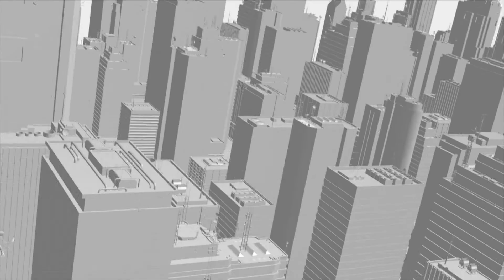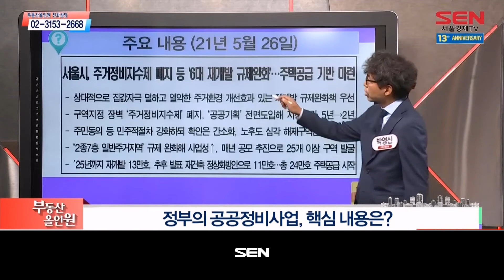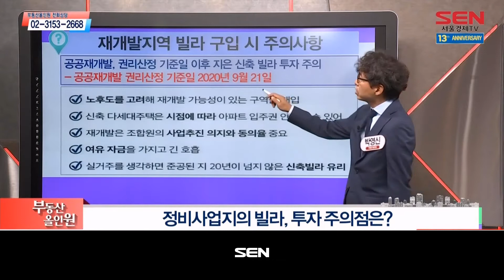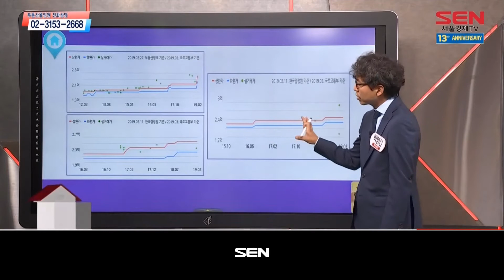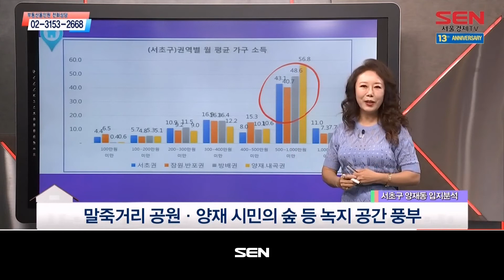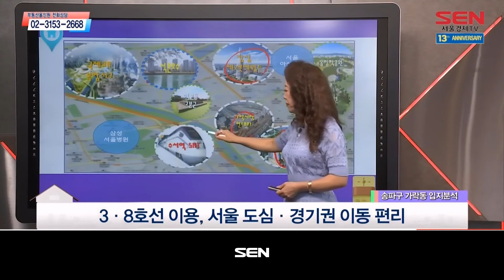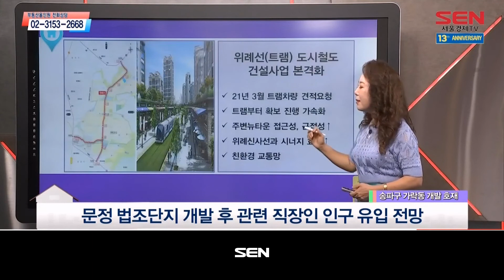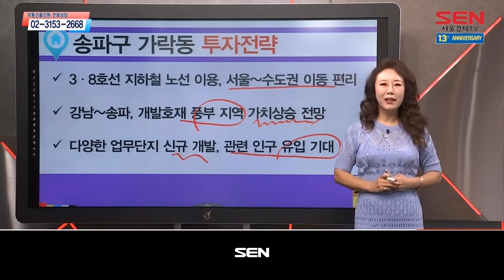부동산 올인원_1717회_20210914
1) 부동산 이슈진단 (출연자 : 박영신)
- 공공정비사업 지역 빌라 투자

2) 부동산 정보체크 (출연자 : 박영신)
- 서초구 서초동 2룸 구조 다세대주택/근린생활시설
- 강남구 역삼동 분리형 1.5룸 구조 오피스텔

3) 부동산 정보체크 (출연자 : 김채영)
- 서초구 양재동 2룸 구조 다세대주택
- 송파구 가락동 3룸 구조 다세대주택